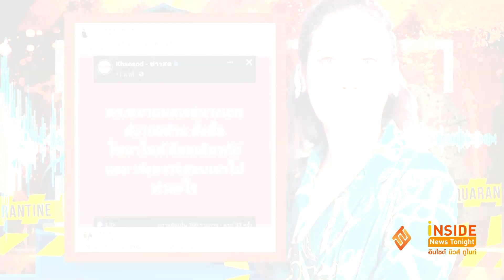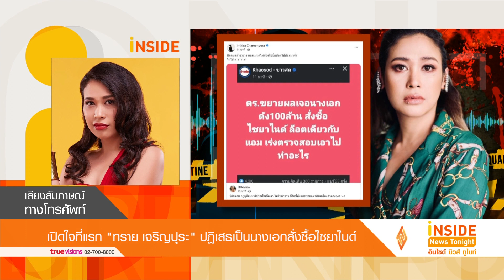เปิดใจที่แรก "ทราย เจริญปุระ" ปฏิเสธเป็นนางสั่งซื้อไซยาไนด์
การเป็นประเด็นใหญ่โตหลังมีการรายงานว่า พบนางเอกดังในวงการภาพยนตร์ มีรายได้ 100 ล้าน สั่งซื้อยาไซยาไนด์  งานนี้ก็ทำเอาหลายคนต่างโยงไปถึง นางเอก100 ล้าน อย่าง ทราย เจริญปุระ ทำเอาเจ้าตัวถึงกับต้องออกมาโพสต์เฟซบุ๊กถึงประเด็นดังกล่าวเอาไว้ว่า ไม่ใช่เรา ชีวิตสั่ง เเต่ทรายแมว กับ เครื่องสำอางค์ และล่าสุดทางทีมข่าวของเราได้ทำการโทรสอบถามไปยัง  คุณทราย ซึ่งเจ้าตัวนั้นจะคิดเห็นอย่างไรกับเรื่องนี้ไปฟังกันค่ะ